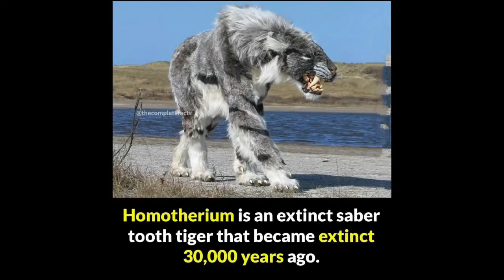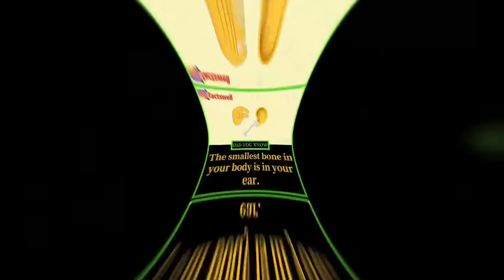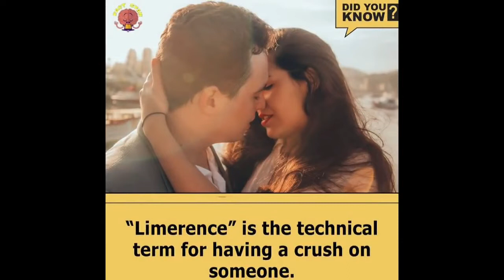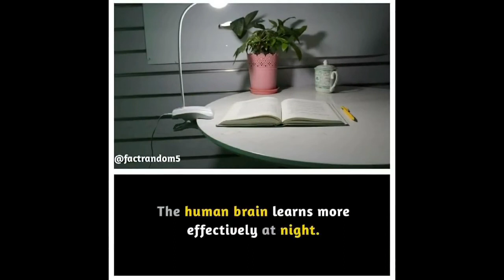​Amazing Facts You Love | Did You Know Facts | That Amazing Fact #39